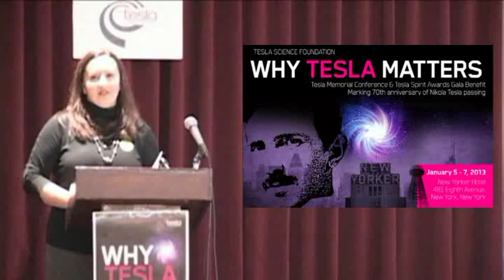Tesla Tower in Serbia - Tesla Memorial Conference - New York 2013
Dusan Sinadinovic
Building Tesla's Tower in Serbia
Building Tesla's Tower in Serbia is an idea created by Dusan Sinadinovic, a simple man in Serbia, a man who has been thinking about this for about 30 years now.
During this time, he talked to many people, to many politicians in the government of Serbia, and to the
media. He even collected over 12,000 people on the internet to support the idea - and everyone agreed
that Tesla deserves this honor.
Unfortunately, this is still just an idea, and this is why we would like to talk to you tonight and see if and
how we can all make this happen.
The project consists of building a science, technological and cultural center, as well as amusement
park and a tourist attraction. The Tower would be built in honor of Nikola Tesla, and his ancestral land,
Serbia.
Tesla's tower will be a symbol of a modern and prosperous Serbia. It will also belong to Europe and the
whole world. The Tower would "speak" about Tesla's dedication and work for the commonwealth of the
world.
Tesla is a man of the whole planet; he is a brand of the world and Serbia's most precious brand.
Tesla's Tower is a nonprofit organization that gathers together volunteers and people who love the
ideas and work of Nikola Tesla. The goal of this organization is to spread the word, and have a place
where people would exchange ideas. It would teach younger generations how to follow the lead of the
genius- Tesla, in science, and reveal his thoughts on harmony with nature and humanity.
Tesla was a good teacher to all of us and we belong to his time...the future will also belong to Tesla.
This is the proposal:
The shape, size and dimensions of the tower will be a copy of the original one, Tesla's Long Island Tower.
The Tower will be 57 meters tall, and will not be exactly like the original; this tower will have different
character.
It will be an architectural and historical monument, a tourist attraction, a place that tells the story of this
giant of world science. Along with the tower, this project will have a Science Innovation Center, and a
Tourist and cultural center.
The Tower will be erected in honor of Nikola Tesla. It will be internally lit and lit on the outside as well.
The tower light could change colors and, in the cupola, perhaps the light could turn into lightning.
The visitors will be able to climb the stairs into the tower, or take the elevator.
The landscape around the tower will be tastefully done, and a life-sized monument of Tesla will be
sculpted and put into place.
The Science and Technological Center will be serving innovators and scientists. The center will be a
source of information and exchange of ideas and projects with industrial and economic developers and
different institutions of Serbia. The center will have volunteers that help in the day
to day work. It will be supported and helped by many organizations, industries, education institutions
etc. In addition-the center will award scientists and innovators with the "Tesla's Tower Award"
The center can be a part of the tower, or in a separate building not far from it.
With the work and experience of scientists, the goal of constantly perfecting modern technology will be
accomplished with an uncompromised respect of Tesla's work. It will be a guarantee of the quality and
reliability of the Center.
With good organization, modern equipment, capable and knowledgeable staff, it will be successful and
it will justify the need for it's' existence. The possibilities are endless, and future generations
will work on building it further through education and improvement.
This center will also have a Congress hall. Congress hall will be able to host many visitors, and will be
supplied with modern audio and visual equipment. With this, many seminars, meetings and events can
be professionally done. The Hall will be able to host various exhibitions.
The Center will promote, celebrate and commemorate important dates of Tesla's life. It will also have
restaurants, a souvenir shop and a hotel. It will also be a place to visit for recreation and fun. Tesla's
Gallery will hold photos, models, and 3D animations.
A welcoming center will offer brochures on the center itself, as well as the attractions Serbia has to
offer.
There will be a large park with lots of pigeons and birds that Tesla loved. The small amusement park will
be Tesla-themed and will teach young visitors facts about Tesla, through fun and games.
We invite you to be part of this wonderful project.
We encourage people to donate and offer your ideas on how to make this project come true.
Tesla was the best proponent of a healthy and peaceful life on our planet, a life based on mutual respect
and care.
Tesla's Tower will be a symbol of Tesla's Vision. It will be a center dedicated to world prosperity, science,
and investigation- a place where prosperity will meet humanity.
Tesla's Tower will be Tesla himself.
With Respect,
Dusan Sinadinovic, Tesla Tower Project, Serbia.